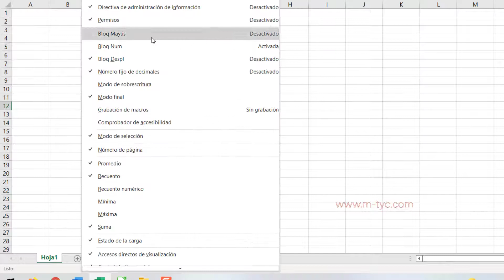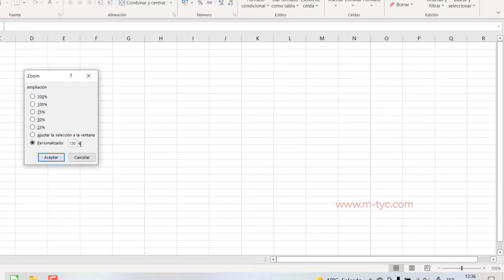Barra de estado - Herramientas y funciones Microsoft Excel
En esta sección podemos ver información acerca del trabajo que vamos realizando.
Muestra el mensaje Listo cuando iniciamos. Este mensaje cambiara a medida que ingresemos los datos y realicemos modificaciones.
Si queremos que muestre otros resultados, hacemos clic derecho y seleccionamos los elementos necesarios. Ahora se muestra esta información, según seleccionemos o activemos botones en el teclado.

En esta barra también, tendremos las opciones tipo de vista de la hoja de cálculo; Normal, Diseño de Pagina y Vista Previa del Salto de Página.
Contamos con la herramienta Zoom; mediante este control deslizante, o eligiendo el tamaño adecuado mediante esta ventana, teniendo también la opción de personalizar, según el valor requerido.